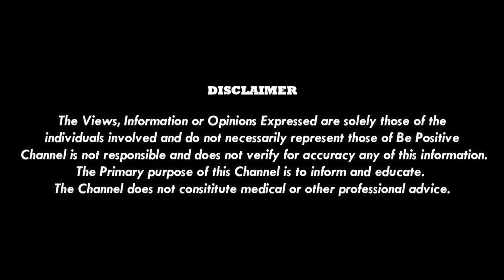David Icke - "People Have No Idea What's Coming" - [ PREPARE NOW!!! ] (2021)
Credits -